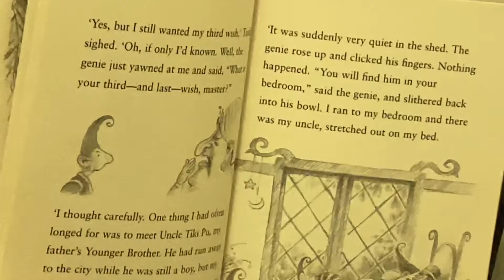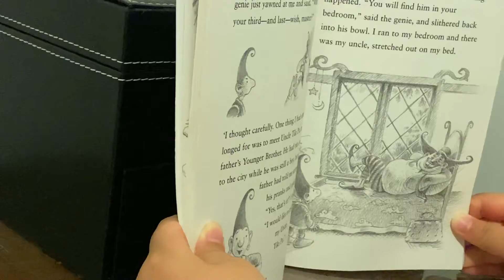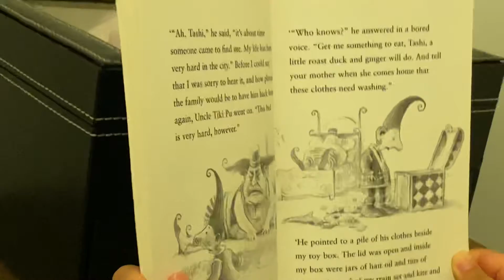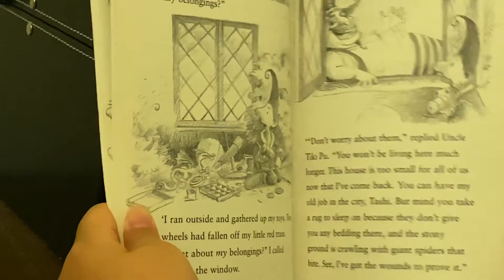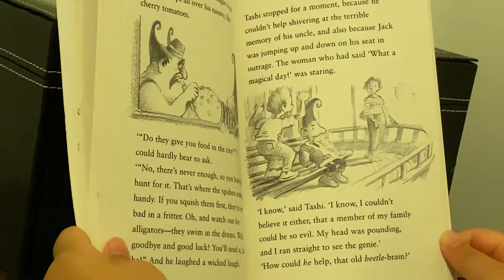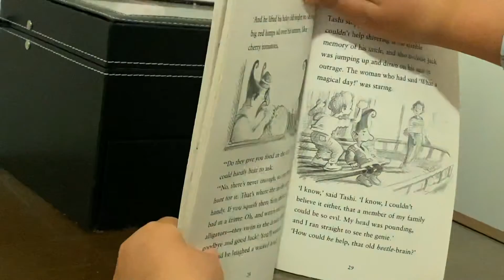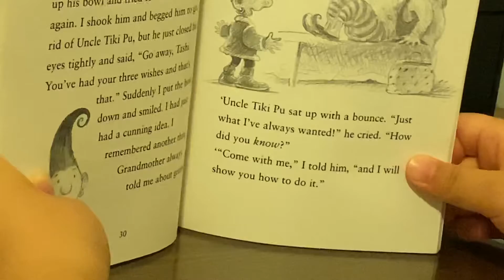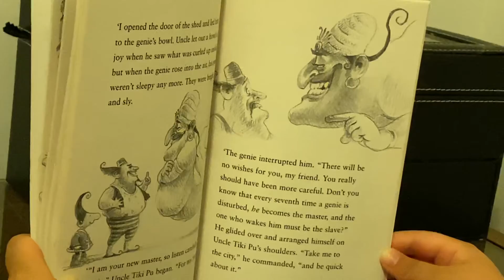Tashi and the genie